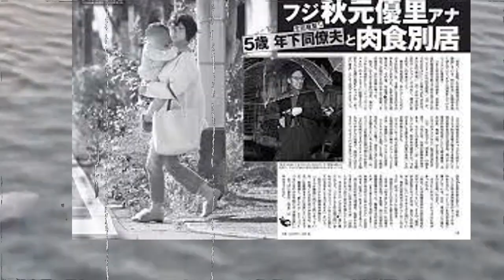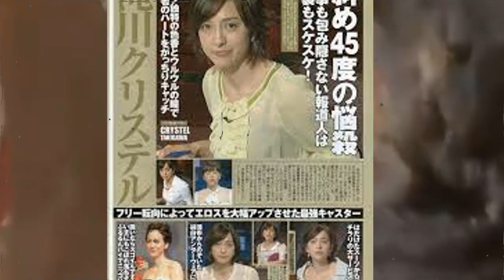秋元優里が延命しなかった最期の真相に涙が溢れる...